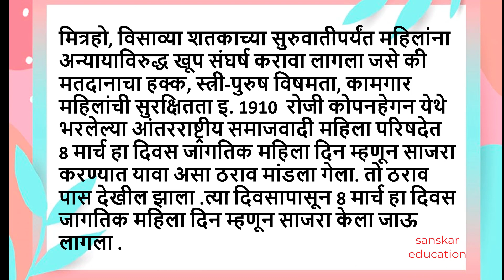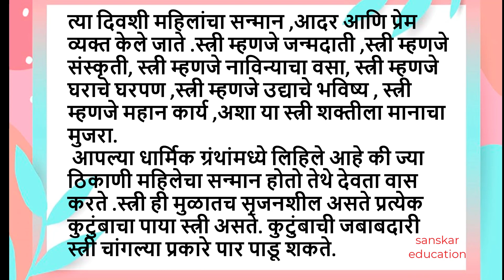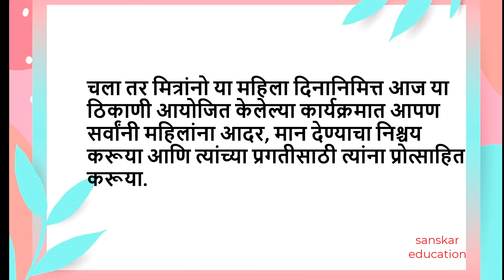महिला दिन भाषण | Mahila din bhashan |जागतिक महिला दिन भाषण|JAGTIK MAHILA DIN BHASHAN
महिला दिन भाषण , Mahila din bhashan , जागतिक महिला दिन भाषण| , JAGTIK MAHILA DIN BHASHAN , Mahila din bhashan ,mahila din nibandh ,mahila din kavita , mahila divas bhashan , mahila divas